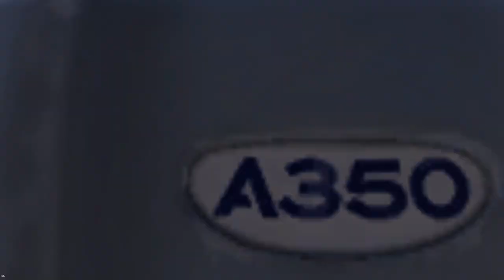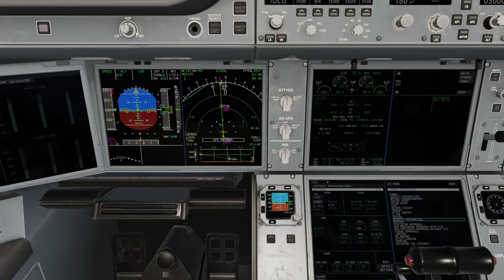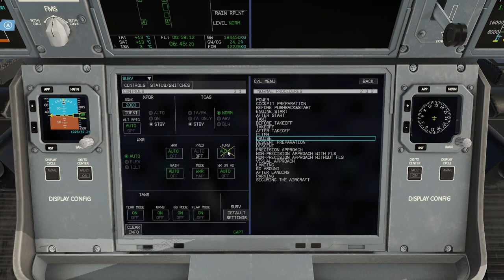[XP12] Taipei Landing | FlightFactor A350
Specs:
- GPU: 2060 Super 8GB
- CPU: i7-9700F
- RAM: 64GB DDR4